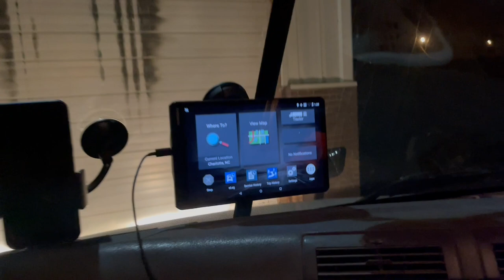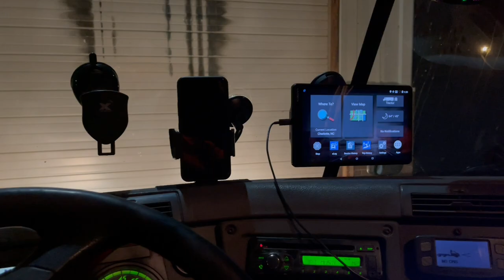Guess Who’s Back “Flatbed Life”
Midnight unload of steel plates using sleeper creep Charlotte NC. Next morning went to Troy NC to pick up a lumber load going to Madison VA. First time I’ve dropped in a while so I hope y’all enjoy this. Stay safe. Keep on trucking 💯💯💯💯

Instrumental B Lovee x Kay Flock NY Drill Type Beat
"New Opps" (Prod. By War)